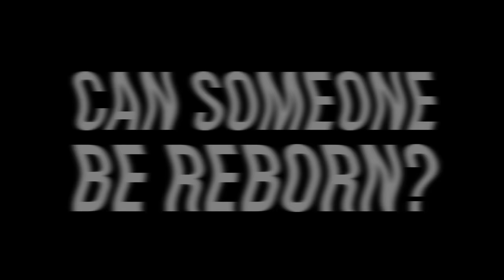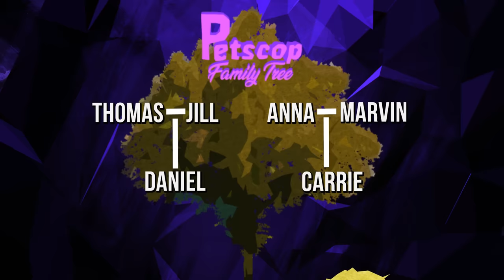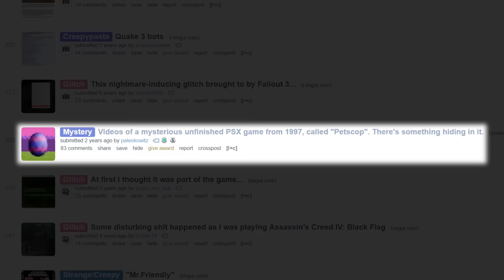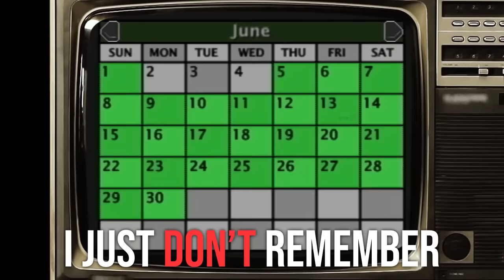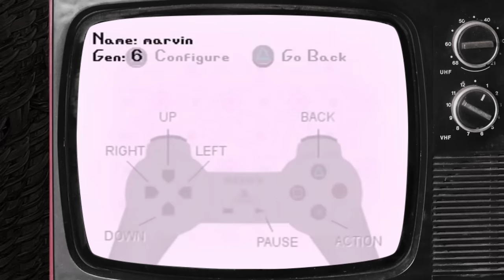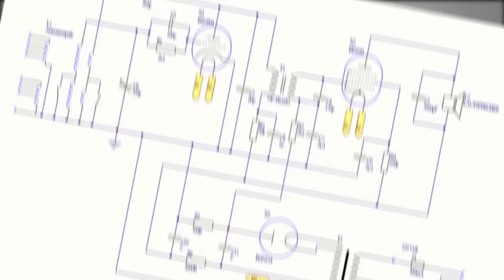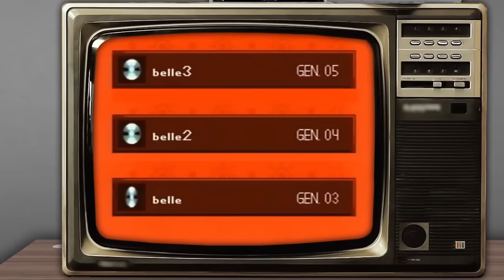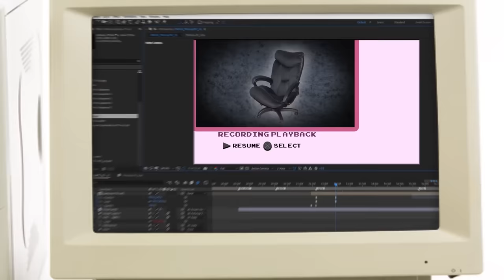Game Theory: Trapped in the Machine (Petscop)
Get yourself some NEW Spring Theory Wear!!

Last episode we dove into the deeper world of Petscop. Today, we are connecting all the dots. Who are all of our players? What happened to the children? What is the real purpose of the game? Theorists, this is the beginning of the end. We are going to solve the mystery of Petscop, the scariest game to have never been played. Let's go!

Watch the full Petscop series that started it all!

More THEORIES:
Mario Maker BIGGER than the UNIVERSE!
The END of Princess Peach!
How BAD is Mario's Blue Shell?

Credits:
Writers: Matthew Patrick
Editors: Dan "Cybert" Seibert, Marc Schneider, and Tyler Mascola
Assistant Editor: AlyssaBeCrazy
Sound Editor: Yosi Berman